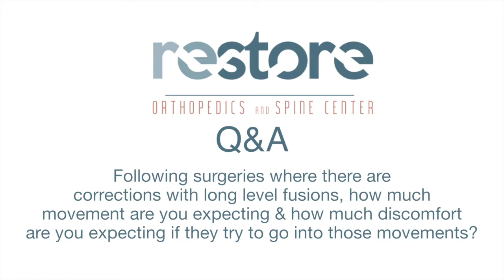RESTORE Orthopedics Lecture Series 1, FAQ 3 Long Level Fusions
Series 1 in the Lecture series for RESTORE Orthopedics in Orange County. S. Samuel Bederman, MD, PhD, hosts talk on Innovation In Spine Surgery and the Technological advances in minimally invasive & robotic surgery.